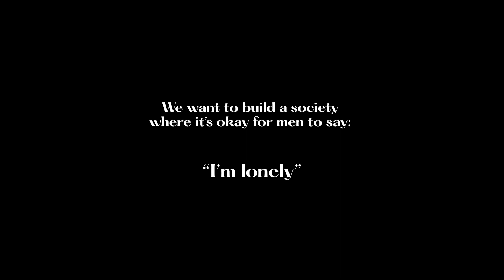Dinner for Loners | Short Dark-comedy on male loneliness | Pitch Video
A groundbreaking dark-comedy exposing the world of male loneliness.

When a heartbroken average Joe’s efforts to host a big fat Indian dinner go pear shaped, he is forced to question his motives and reckon with his deep feelings of loneliness.

By Dr Vikram Devalia & Dr Keshav Shree

Exec Producers & Writer-Director Team
Pitch Video made by Frames Factory